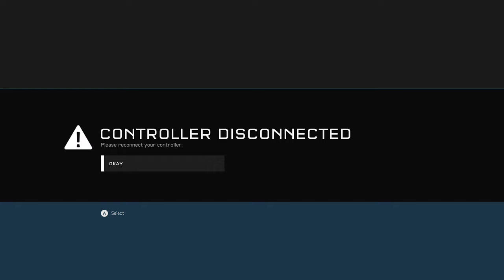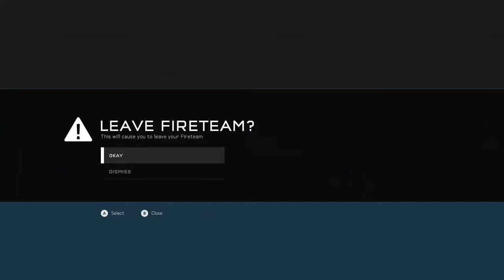DF HALO5 3/25/2016